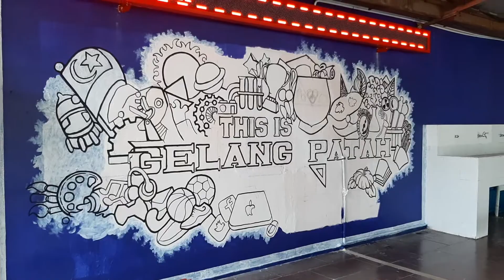The Colours of Life : GP Google Corner 20211123 TouchUp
The Colours of Life : GP Google Corner 20211123 TouchUp. Sambung minggu ni lebih agresif. Boleh kata ada free ja harus nyinggah jap. Makin ramai yang turut nyumbang nyonteng. Memang layan, terutama bila dah makin nak siap. Tak sabar nak nunggu hasil akhir.